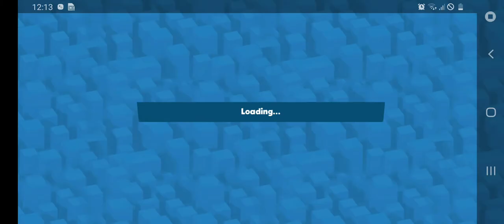(clone nose)*Milo*zooba zoo battle arena